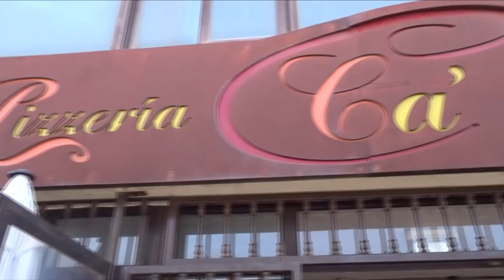PROGRAMA TÓMATE UN RESPIRO 4 DE ABRIL 2022